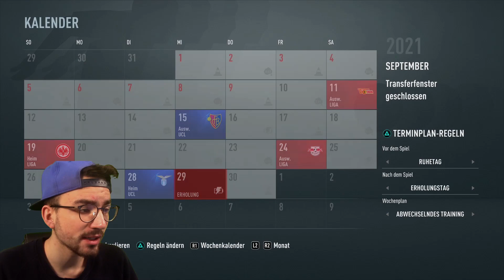FIFA 21: REGLER HOCHGESTELLT + HAALAND IS ON FIRE !! ⚽️ #16 BVB Karriere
euer PacksUnited